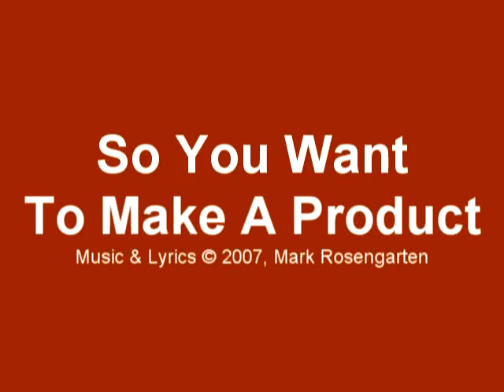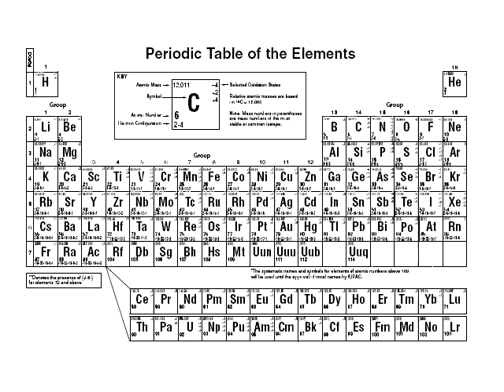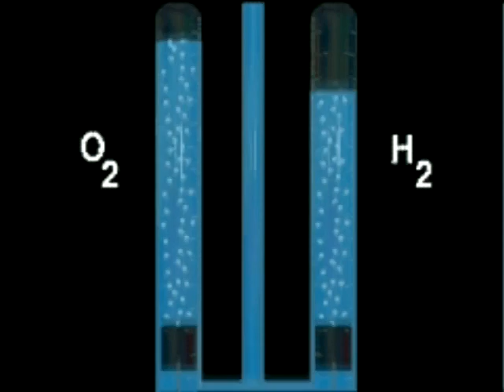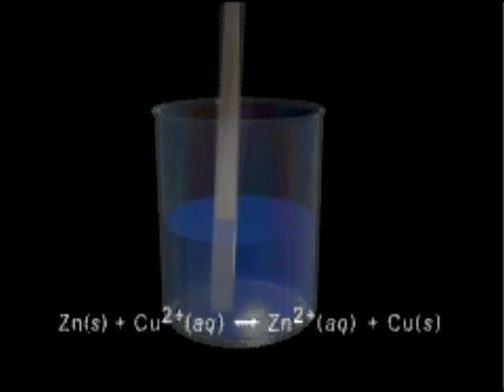Chemistry Music Video 20: So You Want To Make A Product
This song describes how you can make products using redox reactions.  Synthesis, decomposition and single replacement reactions are detailed here.

Lyrics:

So you want to make a product, but don't know what to do?
It's time for me to make another chemical rescue!
To make a product that you want, you must have no doubt
What reaction makes your product, you have to figure out!
You want to make a compound, your choice is really sweet
Synthesis reactions make your product dreams complete
React elements together that your compound does contain
And you can get your product made with very little pain!
If magnesium reacts, you know, like crazy with chlorine
(That's a gas that's nasty, it's corrosive and it's green)
You will get a compound called magnesium chloride
That's a synthesis reaction, couldn't botch it if you tried!
Synthesis reactions are for making compounds, true
But if you want an element, then what else can you do?
Groups 1 and 2 and seventeen are never found when pure
They're only found in compounds, and so here is the cure
Decomposition breaks a compound up to elements
Using this reaction to get products does make sense!
If you want some hydrogen, to make a fuel cell car
Decomposition is the best reaction, yes, by far
Take some water molecules and you can break them down
Into hydrogen and oxygen, now you can drive to town!
So if an element you want, then decomp is the word
But the cost of energy to do it is absurd
Let's say you have a metal in a compound that you need
Find a more reactive metal, and do it with some speed!
The more reactive metal bumps out the one we want
The French name of the reaction? Single replacement!
Let's take some copper sulfate, you want the copper out
So find an active metal, such as zinc, a chemist shouts
The zinc will bond with sulfate, the copper is turned free
The reaction is quite simple, we accomplished it with glee!
So you made your product, you now know what to do?
Next time you need to make one, I leave it up to you
To make a product that you want, no longer have a doubt
What reaction makes your product is what you figured out!